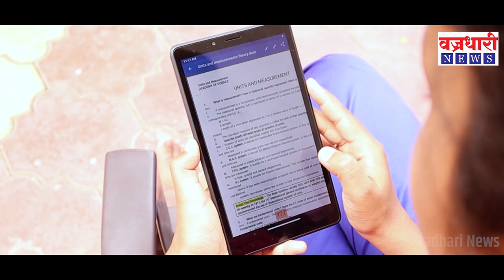दिवसभरात घडलेल्या महत्त्वाच्या बातम्यांचा सुपरफास्ट आढावा ।। वज्रधारी न्यूज ।।